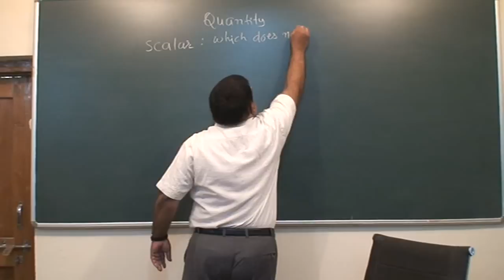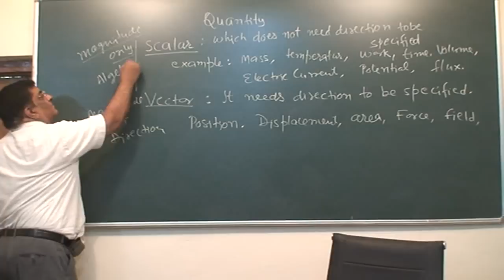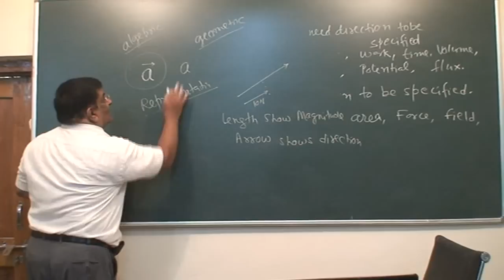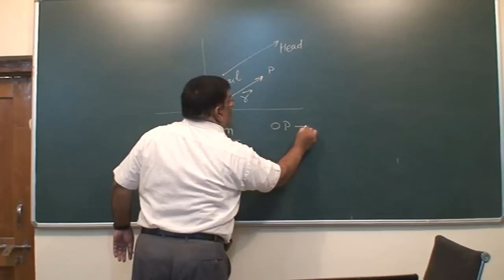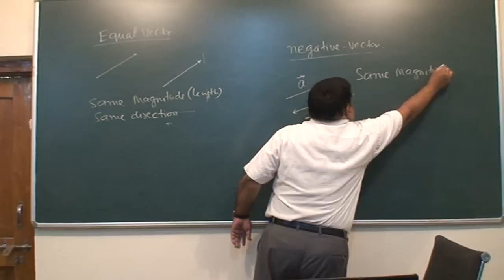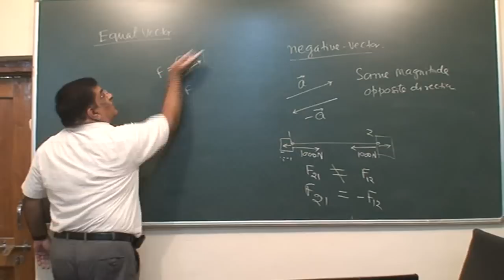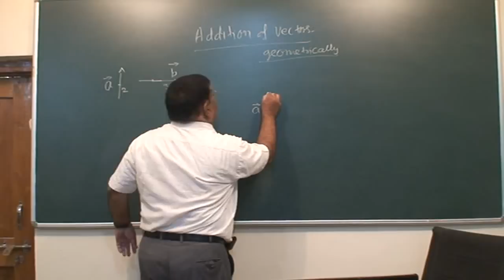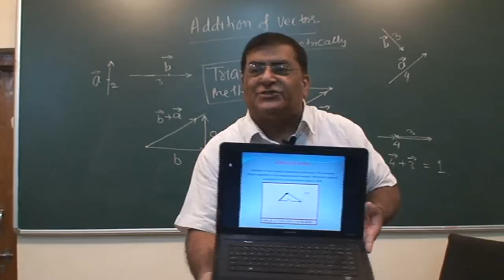XI 26 Vectors Intro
Class XI Physics. Class room lecture by Pradeep Kshetrapal. Chapter : Vectors , Topic : Introduction and resultant. Language : Hindi and English mixed